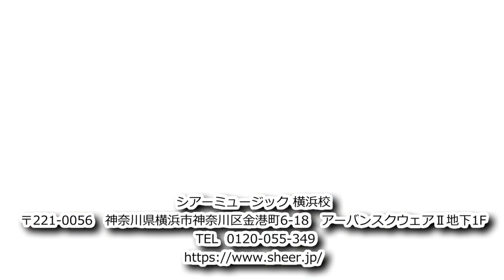スタジオリバーサイド ギターマニアの為のギター講座「Zoom G2.1Nu 51 FullVX フジゲンストラトキャスター クロサワ楽器」の巻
シアーミュージック 横浜校
〒221-0056　神奈川県横浜市神奈川区金港町6-18　アーバンスクウェアⅡ地下1F